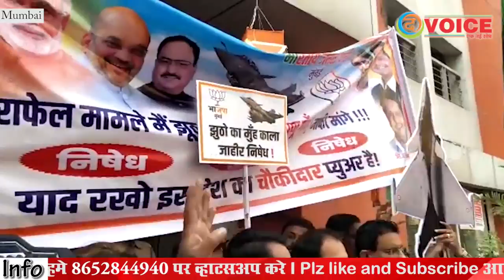BJP Protest Against Rahul Gandhi Over Rafale Verdict, Demands His Apology,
The voice Hindi India's foremost Independent news-site. Follow for All Breaking news and all the Political and Bollywood updates.
Hindi News Channel made its debut as THE VOICE HINDI in MAY 2019